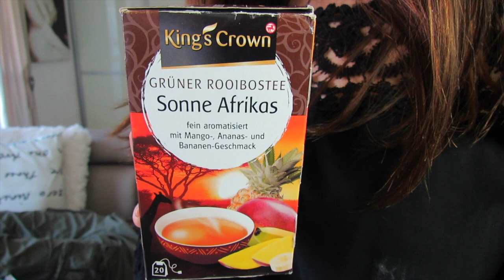✿ HAUL BERLINO 2017 ✿